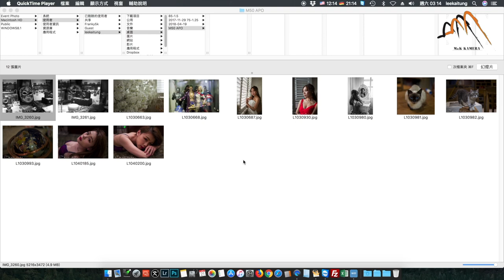Leica Apo-Summicron-M 50mm f/2.0 Asph LHSA鏡頭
Leica Apo-Summicron-M 50mm f/2.0 Asph鏡頭
這一款鏡頭已經出了幾年，早期只有黑色，之後出了一銀色，而紅色在2017年推出，一共出產了100支，當年賣HK$7萬，2018年初拍賣會中，最新賣價已到HK$50萬，升值潛力非常高。

為了紀念美國Leica歷史協會(LHSA)50周年，以RIGID為外觀設計概念，出產了500支LHSA特別版的APO 50mm鏡頭，分別300支黑漆版及200銀色版，以前的版本都是鋁合金制造，只有這個版本以高品質黃銅製造，這支特別版鏡頭是實用的鏡頭，而且也可以用來收藏，不知道這個版本是否可以打破之前紅色版本的升值紀錄。

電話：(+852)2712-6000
辦公時間：星期一至六 11:30 ~ 20:00
公眾假期:11:30 ~ 19:00
星期日休息

辦公時間：星期二至六 12:00 ~ 21:00
星期日、一及公眾假期12:00-20:00
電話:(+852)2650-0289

Business hour: Monday to Saturday 11:30 ~ 20:00
Public holidays 11:30 ~ 19:00, Sunday close
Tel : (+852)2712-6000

SimCity Branch:
Business hour: Tuesday to Saturday 12:00 ~ 21:00
Sunday, Monday, Public holidays 12:00 ~ 20:00